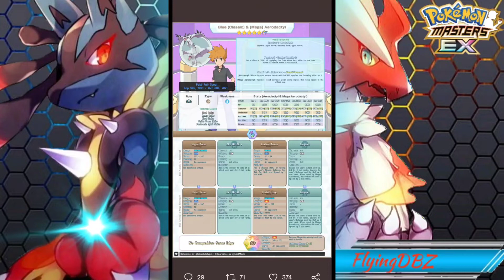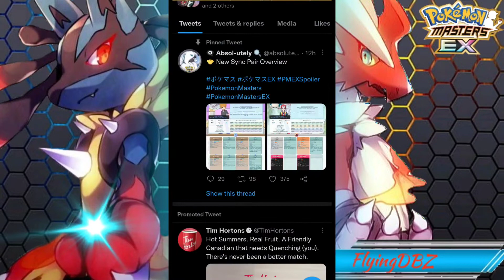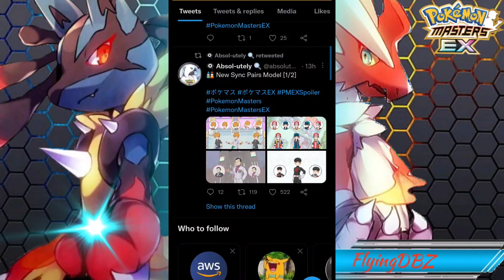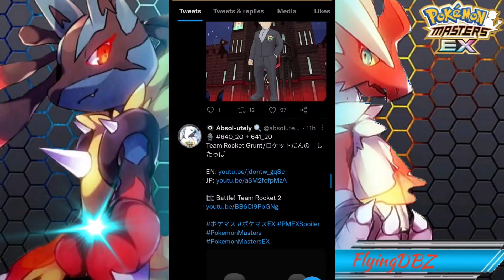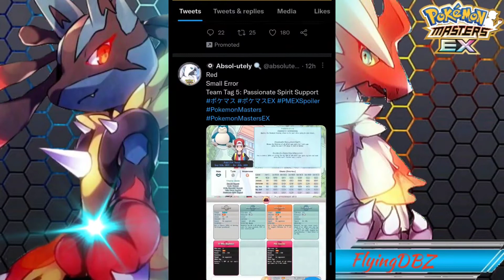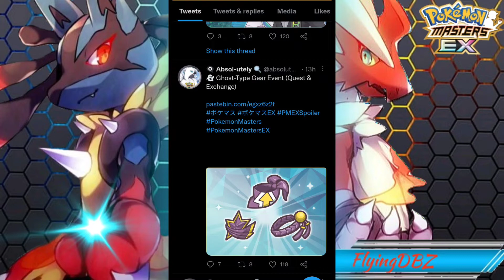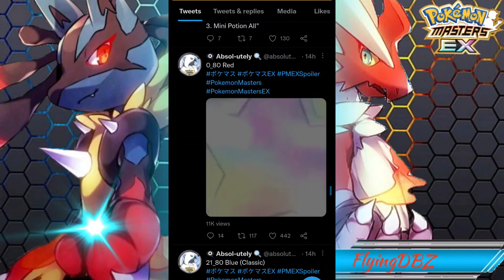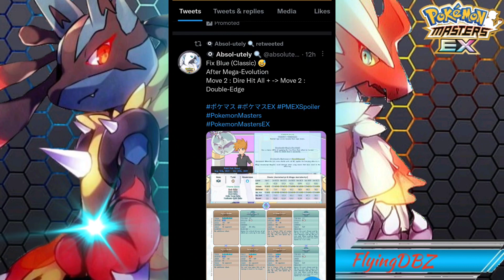Classic Blue & Red COMING! Data Mined Info || Pokémon Masters EX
Data Mined Info came out and we got a bunch of new stuff coming to the game very very soon. Lots of events and with that we can get a lot of gems for the new Sync pairs coming out!

Shoutout to Absol-Utely for the Data mined info and pictures in the video!